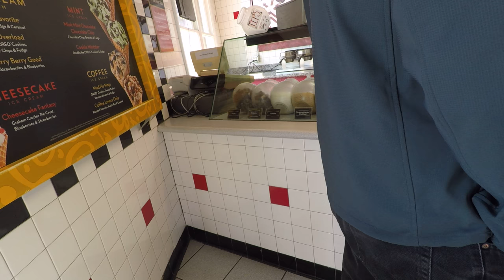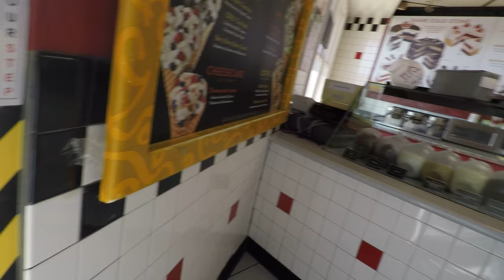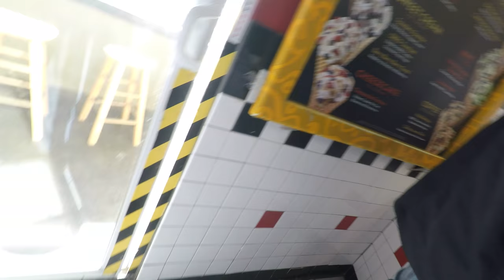Fishing at Seal beach Pier california Mackerel then Cold Stone